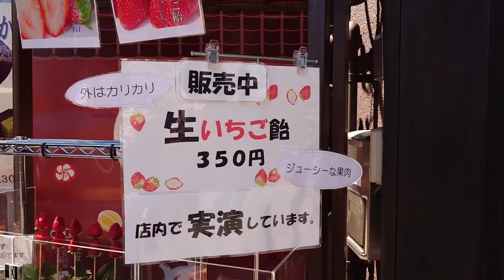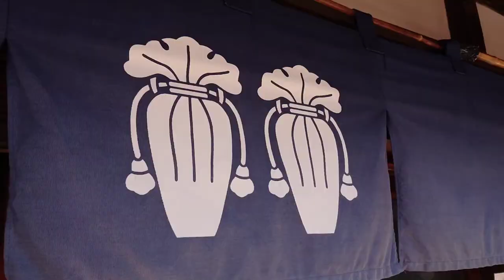JAPAN川trip 川越 菓子屋横丁KAWAGOE trip digest fun confectionery street! 관광 观光 การท่องเที่ยว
JAPAN trip
川越 菓子屋横丁はこんな所！
JAPAN trip you need only 3minutes!  Let's go to KAWAGOE digest!
Visite touristique